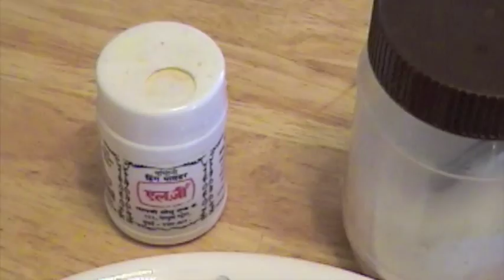Onion garlic kulambu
Typical home made onion garlic kulambu.